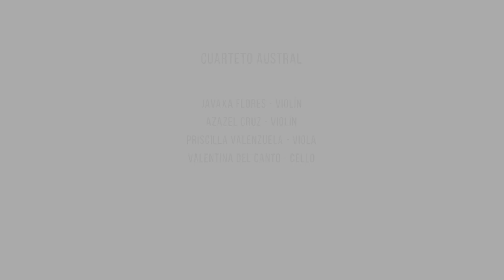Lucía Jimenez - Almácigo - Cuarteto Austral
9º Concierto de la Temporada 2023 - Asociación Cultural Mismar.
Centro Cultural Santa Inés - Septiembre 2023

Proyecto Financiado por el Programa de Apoyo a Organizaciones Culturales Colaboradoras 2023 del Ministerio de las Culturas, las Artes y el Patrimonio de Chile.

Javaxa Flores / Azazel Cruz - Violines
Priscila Valenzuela - Viola
Valentina del Canto - Violoncello